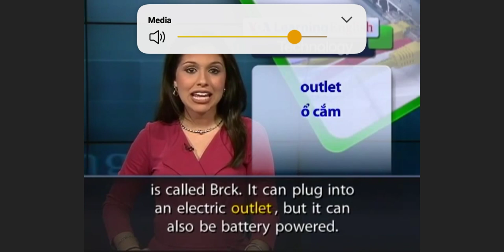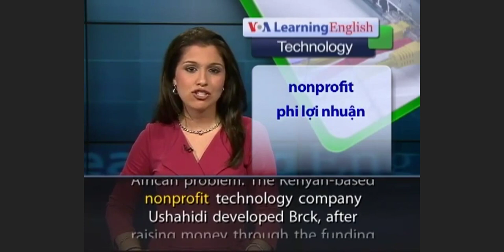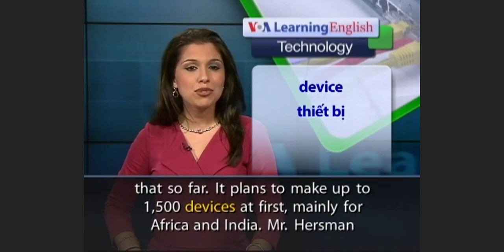August 31, 2022